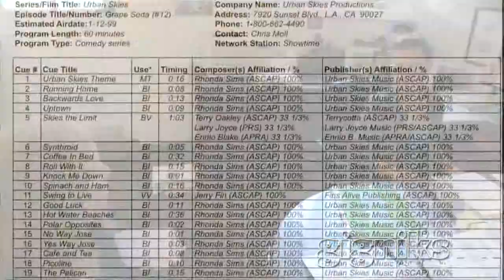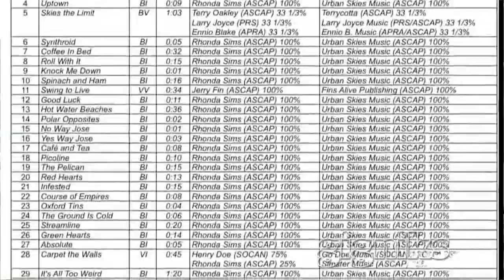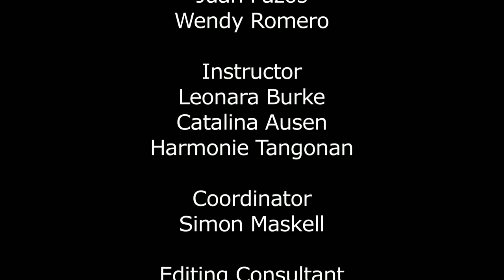VP Music Publishing (20th Century Fox)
WHAT YOU DO: As a Music Publisher, you are in charge of finding and contacting composers and licensing all compositions utilized in works for the projects your company produces. You are also responsible for making sure that the composer or recording artist gets paid for his work and receives royalties every time the piece is played publicly after its initial publishing.

EDUCATION: A bachelors degree in music business, music industry management, or music. Masters degree programs are in place so students can graduate with a combined bachelors degree and Master of Business Administration in a five-year period.

USEFUL SKILLS: solid understanding of music, music publishing, and music law. Strong social skills and networking abilities.

HOW TO GET IN: Students commonly have participated in music industry internship experiences, which could allow for additional hands on experience working with qualified professionals in the field.

CAREER PATH: Take music, business, and music theory classes

PAYBACK:

DOWNSIDES:

FUTURE OF JOB:

NETWORKING:

Video produced by students at LACES (Los Angeles Center for Enriched Studies) working with Gigniks' career media program.

For more information or to make a donation, please visit us